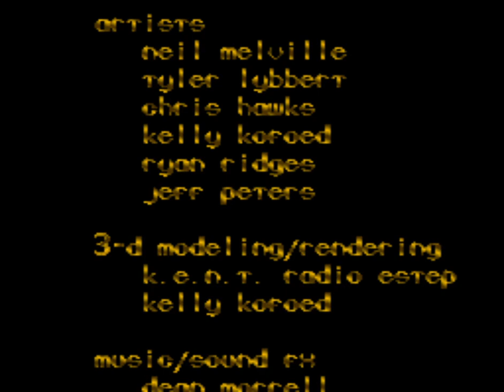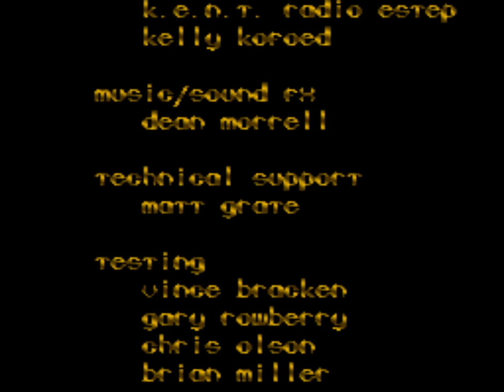SeaQuest DSV (SNES)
Playthrough/longplay of SeaQuest DSV for the Super Nintendo.